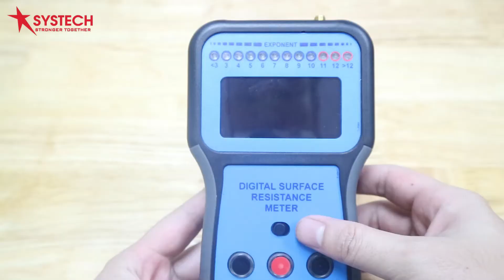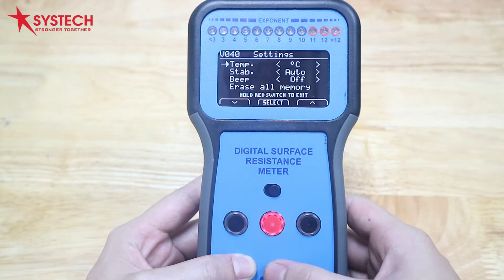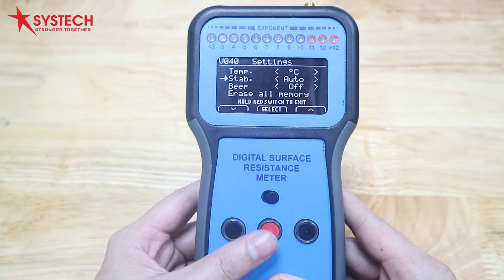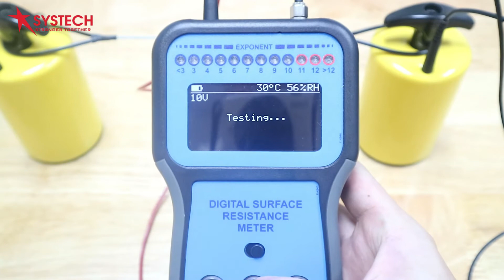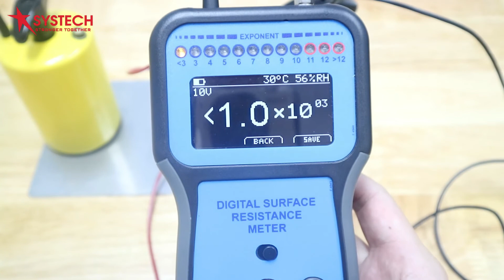Thiết bị đo điện trở bề mặt MEG 102| Systech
Model MEG102 là thiết bị đo điện trở bề mặt do nhà sản xuất SHISHIDO-Nhật Bản cung cấp. Có chức năng đo điện trở bề mặt với độ chính xác cao và dải đo rộng. Đáp ứng tất cả các ứng dụng đo điện trở bề mặt như: bàn esd,sàn esd, giá kệ esd, quần áo, găng tay, bao ngón, giày dép esd...
CÔNG TY CP Công Nghệ và Thương Mại Systech
Địa Chỉ: Tầng 12 Viwaseen, 48 Tố Hữu, Trung Văn, Nam Từ Liêm, Hà Nội
Hotline: (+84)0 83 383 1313